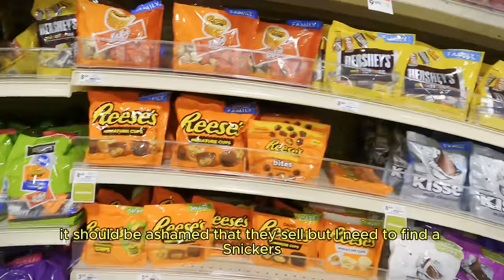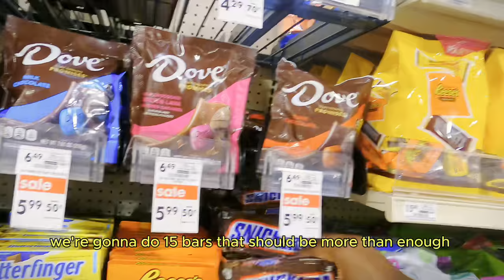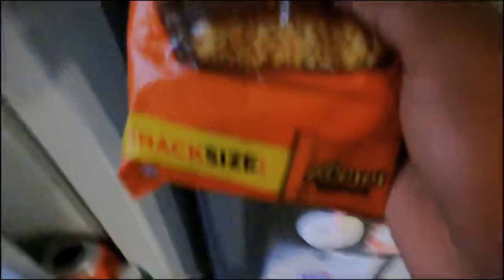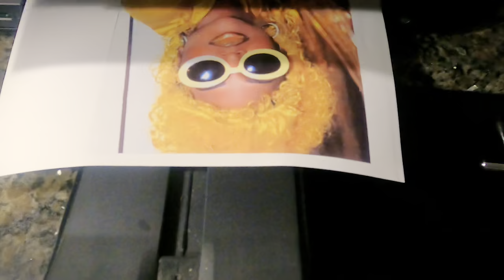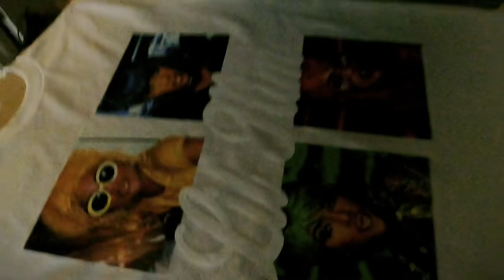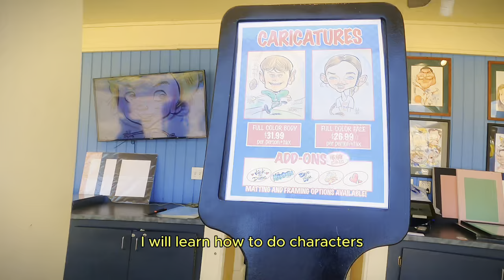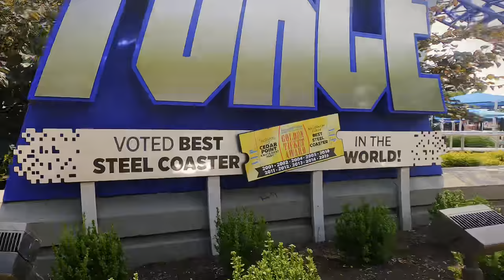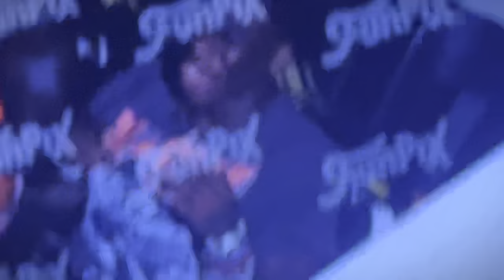Riding the STEEPEST ROLLER COASTERS IN CEDAR POINT Almost blacked out losted Iphone 15 Pro on Ride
In this Video We Are starting The Daily vlog with Movie Night with My Queen the night before Going on a Road Trip To Cedar Point With my Jamaican Family We were being Thrill Seekers Riding All the steepest Roller Coasters At Cedar Point. Also Behind the Scenes of me making a Custom Airbrush Tshirt for my Client.

THANKS..
You could also share it if you liked  the video that would be a Blessing.

Snap Chat: Cr8tivevision